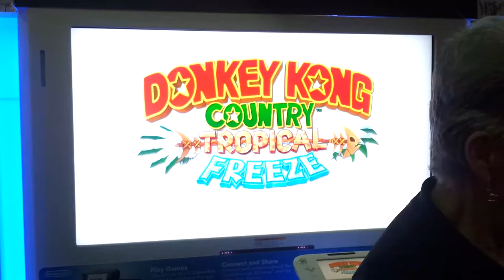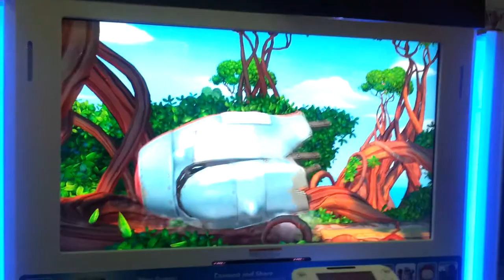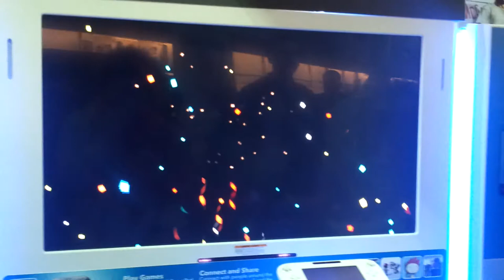Donkey Kong Country Tropical Freeze + E3 2013 Demo + Level 1-1 Mangrove Cove